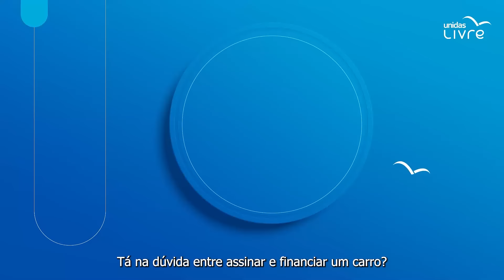Financiar X Assinar | Unidas Livre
Financiar ou assinar um carro: qual a melhor opção?

No nosso vídeo comparativo, você vai analisar todos os custos de um carro próprio comparados ao valor da mensalidade fixa do Unidas Livre, que engloba IPVA, emplacamento, documentação, manutenções preventivas, proteção e assistência 24 horas.